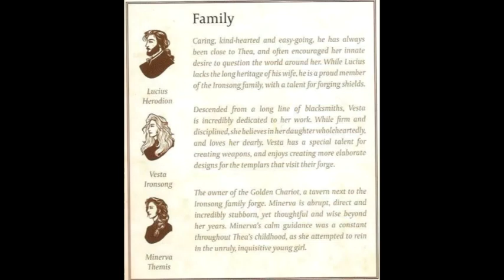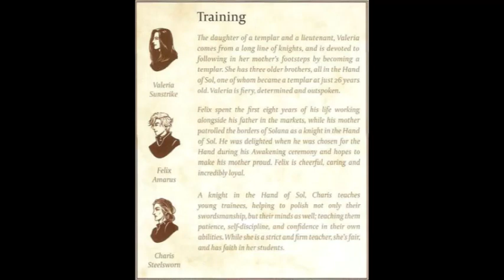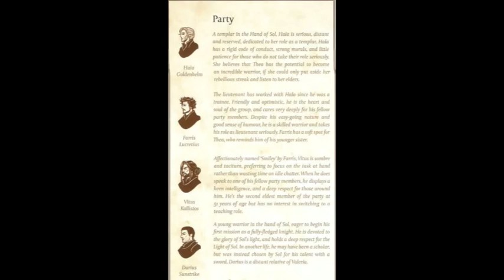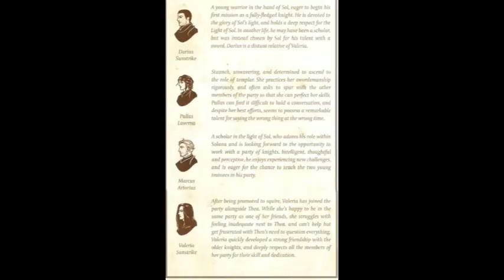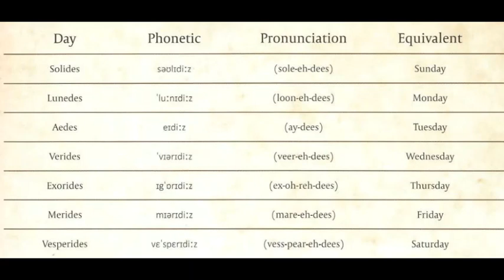Dorinthea Ironsong, Tale of the Gifted Knight: Flesh and Blood Lore Book Volume 1 Chapter 2 Part 2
Here's the next installment of the lore book, Chapter 2 part 2: Dorinthea Ironsong, the tale of the Gifted Knight.

Desecrate that like button, etc etc.

Don't like what you hear? I take constructive criticisms in the comments below.